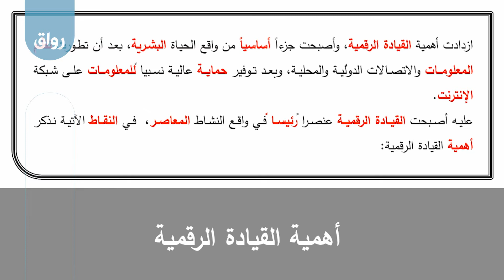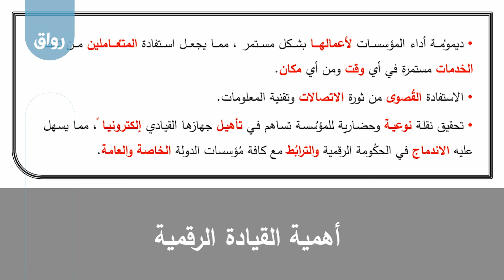رواق مُتطلبات التحول الرقمي في التعليم - 10 - 3